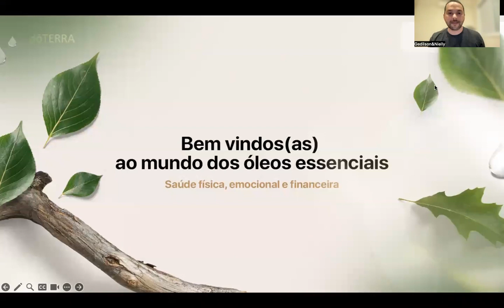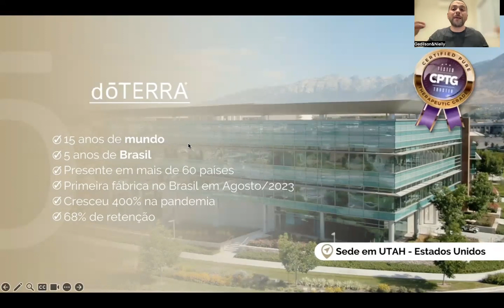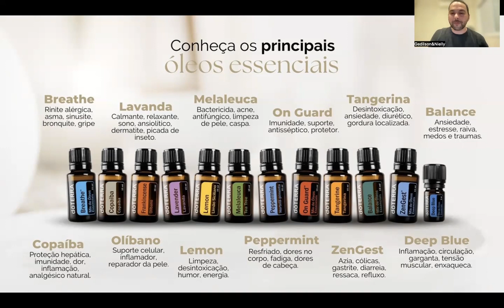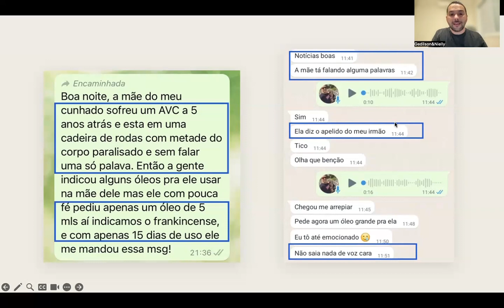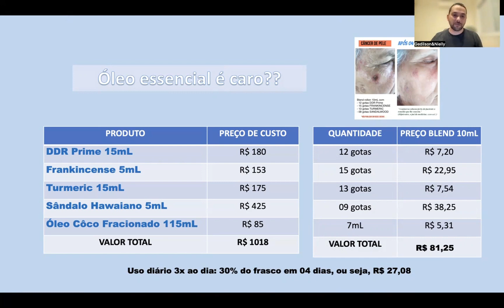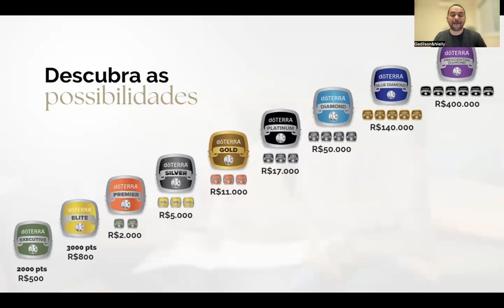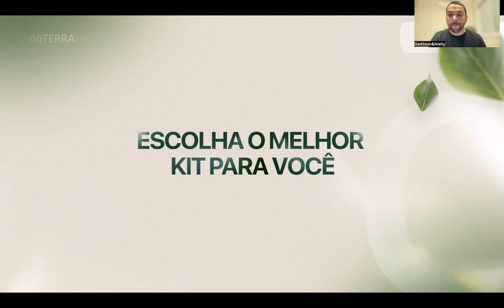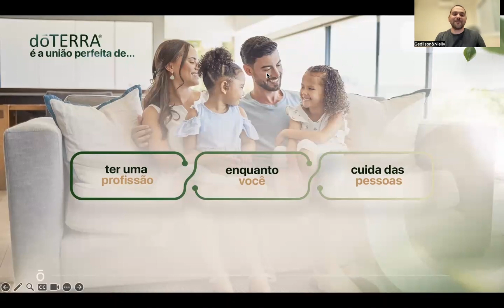Apresentação Óleos Essenciais dōTERRA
Benefícios dos Óleos Essenciais e Oportunidade de Empreender dōTERRA